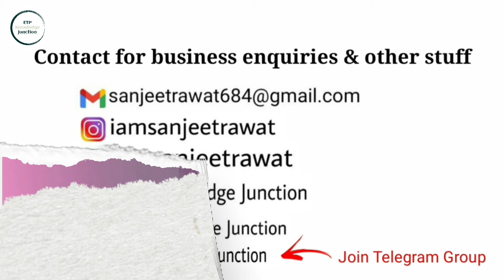Question asked in safety officer Interview || EHS Interview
Live EHS Interview || Environment Health & Safety Interview || ‎@ETPKnowledgeJunction

Description:

In this video, we present a live interview with experienced Environment Health and Safety (EHS) Officers. This interview offers in-depth insights into the key responsibilities, challenges, and best practices followed by EHS professionals in various industries. Whether you are preparing for an EHS officer job interview, looking to understand the role better, or aspiring to start a career in Environmental, Health, and Safety, this video provides valuable information directly from industry experts.

Our EHS officers discuss crucial topics like workplace safety, environmental compliance, risk management, hazardous material handling, and more. Gain tips on how to succeed in interviews, what recruiters are looking for, and how to excel in the EHS field.

Don't miss this opportunity to learn from the best in the industry.

*Also, find ETP Knowledge Junction on Pinterest and Twitter*